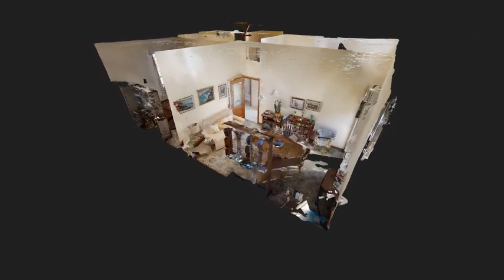INTERESSANTE NUDA PROPRIETA’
A 10 minuti a piedi dalle linee 1 e 2 delle metropolitane e stazione ferroviaria di Piazza Garibaldi – e più precisamente in via Polveriera 38 – proponiamo in vendita in stabile d’epoca a ringhiera, custodito con ascensore, appartamento di mq 82 c.a. commerciali di cui 74 mq c.a. interni e 2 mq esterni. L’appartamento è attualmente composto da ingresso, 3 vani, cucina e servizio, si presenta in buone condizioni generali, la doppia esposizione ed il piano medio lo rendono molto luminoso. Inoltre la sua forma regolare geometrica e l’inesistenza nel suo interno di mura portanti lo rendono duttile a qualsiasi esigenza di ridistribuzione degli spazi interni. Età Usufruttuaria 76 anni.

Buoni motivi per l’acquisto di questo immobile:
- Vicinanza ai mezzi di trasporto;
- duttilità nella ridistribuzione degli spazi ove necessario;
- piano medio con ascensore;
- doppia esposizione;
- stabile con custode.

Piazza Garibaldi è una piazza di Napoli situata a limite dei quartieri Pendino, Mercato, San Lorenzo e Vicaria. È una delle piazze più importanti e affollate della città in quanto dal 1866 si affaccia su di essa la stazione Napoli centrale (terza in Italia per traffico passeggeri), nonché una stazione della linea 1, linea 2 e della Circumvesuviana.